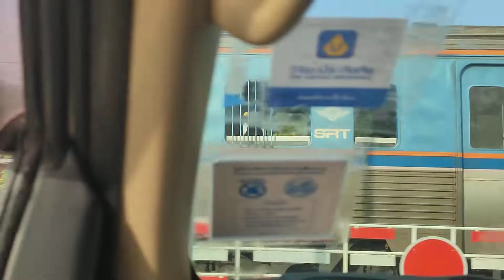ขบวน910ผ่านจุดตัดทางรถไฟกาญจนบุรี